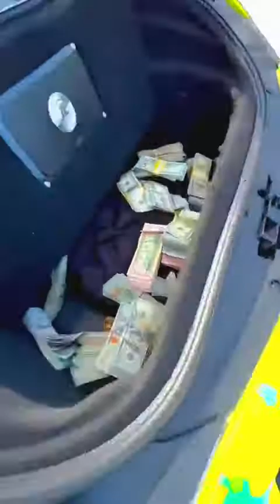Youngest millionaire|| easy money 💰